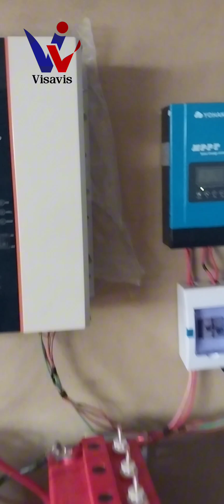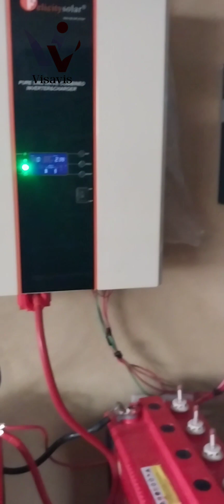Solar Power Inverter Installation from Scratch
5KVA 48V solar Inverter Installation

In this video, we will show you how to install & connect solar panels, batteries, charge controller, & Inverter .

* 5KVA 48V solar Inverter
* 12 units of 300w mono solar panel
* 4 units of 220ah 12v starplus battery
* 100a 48v charge controller
* 100a DC breaker, etc

Team,
Vis-À-Vis